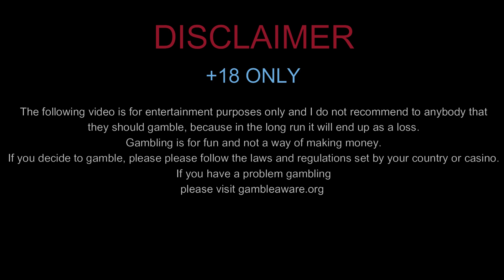Giving Lucky Lightning a go!